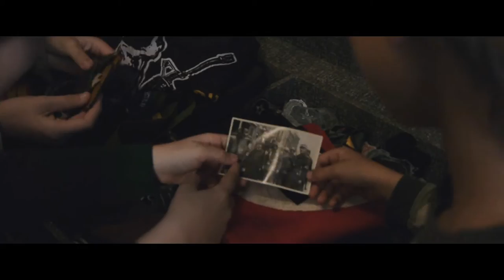THE RACK PACK (Book Trailer)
Once upon a time, before video games, there were kids building massive army forts. Sling shots shooting dirt through the air. Kids were always diving for cover, bottle rockets exploding over their heads. It was war, I tell ya. And right smack dab in the middle of it was the toughest bunch of kids east of the Mississippi, well. East of Curry Street anyways. They were...The Rack Pack.

Voice Over: Darrel Rackley
Directed by: Chris Maney
Director Of Photography: Ryan Fitting
Production Manager: Eric Creel
Casting: Chelsea Oldhouser
Hair/Makeup: Rachel Barron
Line Producer: Tammy Rackley
Still Photography: Stacie Walter & Frank Walter (Time 2 Remember Portrait Artists)
Edited by: Chris Maney

Cast
Ted Adams as Dad
Brett Ennis as Gerald
William Bamgerger As Loren
Wyatt Walter As Darrell
Nick Russo as Team Rack Pack
Victoria Byrd as Tammy
Logan Moore as Bully
Emmanuel Benson as Team Bully
Devin Schmilz as Team Rack Pack
Andrew Shugart as Team Rack Pack
Ethan Adams as Bully
Tanner Adams as Bully

Special thanks to Darrell & Tammy Rackley, Chris Maney, Stacie & Frank Walters, Chelsea Oldhouser, Allie Harrison, Eric Creel, Rachel Barron, Ryan Fitting, Jeff Hill Special Thanks To Robert, Joanne & Angelina Russo